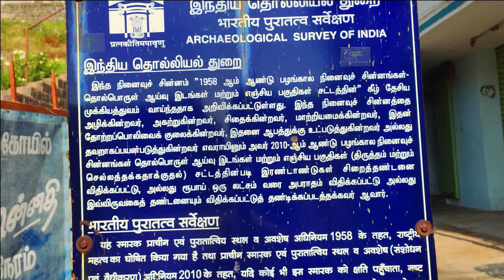பல்லவர் காலத்து குடவரைக் கோவில் .. ஸ்ரீ அரங்க நாதர் திருக்கோவில்... நாமக்கல்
Sri Ranganathar Temple

Located on the eastern side of the fort and almost behind the Namakkal Sri Namagiri Lakshmi Narasimhaswami Temple is the notable Sri Ranganathar Temple. The Ranganathar Temple is dedicated to Lord Ranganatha (Lord Vishnu), is found in lying posture also known as 'Karkodaga Sayana' posture with his sacred head resting south and his holy feet resting towards to the north.

Renganatha Temple in Namakkal

It is believed that NagaKing Karkotaka performed a penance and pleaded to Lord Vishnu to rest on his body. Therefore, the posture of Sri Ranganathar here is mentioned as 'Karokotaga Sayanam' posture. As Lord Vishnu is resting on Karkotaka, it is unique to find that the face of the holy snake resembles a roaring lion in this temple. Sri Ranganathar Temple in Namakkal has three individual entrances and the one in the middle is the main entrance that is open to devotees on a daily basis. The other entrances are closed throughout the year except the day of Vaikuntha Ekadashi.
Thathagiri Murugan Temple

Murugan Temple Thathagir

As the saying goes,

"Wherever there is a mountain, there is a temple for Lord Muruga"

Thathagiri Murugan Temple is a famous Hindu temple dedicated to the Tamil god Lord Muruga. Located approximately 10 km from the Namakkal town (on the way to Thuraiyur), the Thathagiri Murugan Temple (situated on a small hill) is also popularly called as Koolippatti Murugan Temple. His holiness Thiru Muruga Kirubanandha Variyar - the Shaivite religious teacher from Tamil Nadu often visited this temple, during his days.
Namakkal Fort
Namakkal Fort

A 17th century fort located on the crown of the Namagiri hill is made of an individual rock, that is standing tall at 246 ft. The historic fort houses two religious sites, a mosque and a Narasimha Murthy temple. Constructed by the rulers of the Madurai Nayak dynasty, the Namakkal fort is comprised with intricately carved monumental blocks of the same rock as the hill and attached to the rock by a bonding mixture. Kamalalayam tank, situated at the foothills, is generally linked to the majestic structure. At present, the Namakkal fort is maintained by the Archeological Department of the Government of Tamil Nadu.